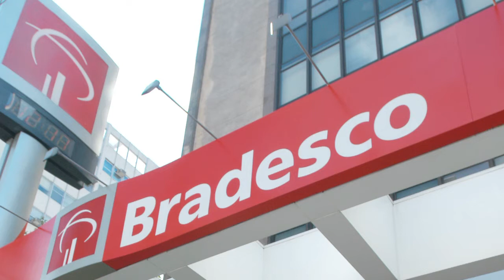Vale dispara e dólar volta a ser cotado a R$ 3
São Paulo - O Ibovespa operava em alta de 2% nesta quarta-feira. Entre os destaques de alta estão as ações da Vale e do Bradesco. Os papéis ordinários da Vale subiam 5%. A mineradora estaria negociando a venda de um projeto na Argentina. A estimativa é que ele seja vendido até outubro. Já o Bradesco, subia 3,30%. O banco é o provável comprador do HSBC no Brasil. Assista ao Direto da Bolsa.